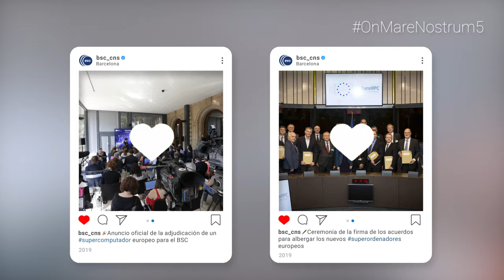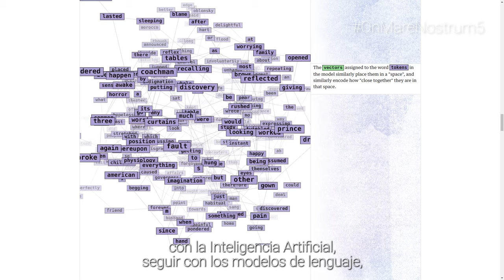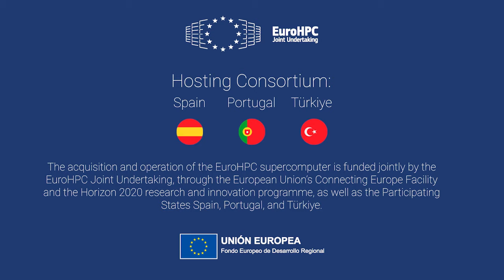⚡💻 ONMareNostrum5 con Mateo Valero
Empezamos la serie ONMareNostrum5 con el director del BSC.

🗣Mateo Valero explica cómo es el nuevo supercomputador y qué investigaciones vamos a poder llevar a cabo.

✨“Esta máquina permite a los investigadores soñar, hacer cosas que nunca hubieran podido imaginar”.